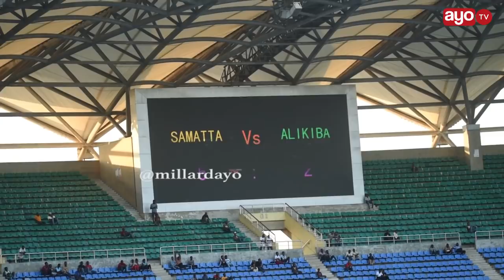MAGOLI: ALIKIBA VS SAMATTA JUNE 2 2019 FT 6-3